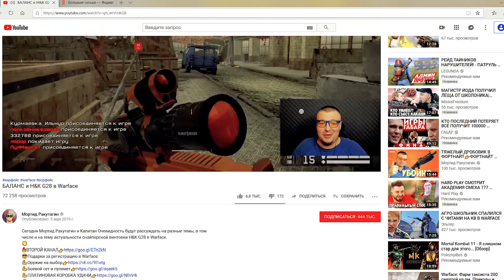ТАКТИКА ГАЛАКТИКА на Соло РМ Warface ☛ Fabarm PSS 10